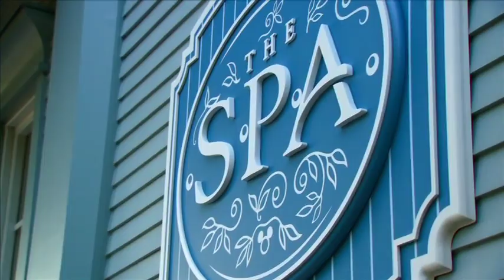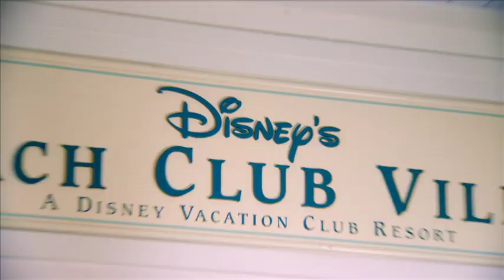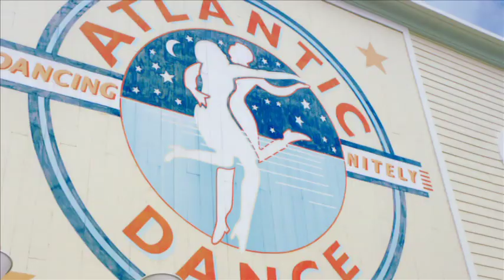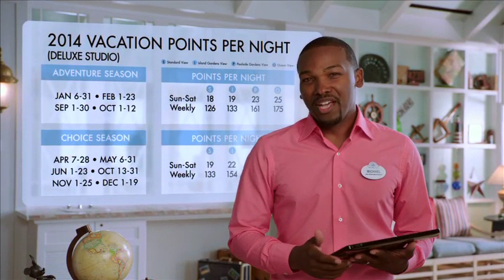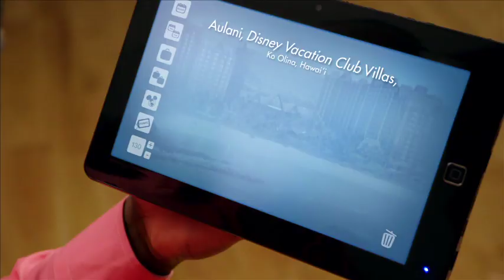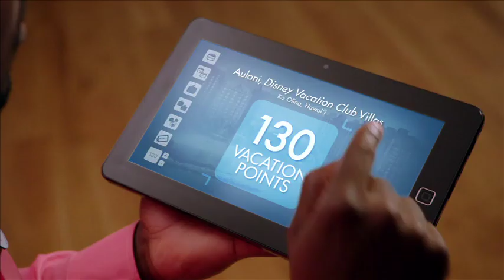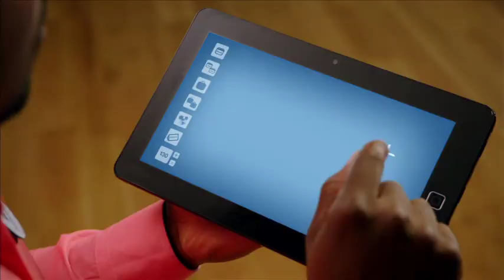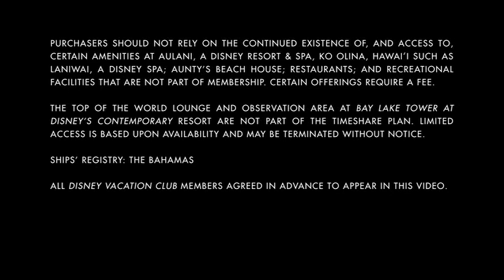Disney Vacation Club EXPLAINED - July, 2014 Promo DVD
This is the promotional video used by Disney to sell Disney Vacation Club memberships, which are Disney's version of timeshares.  At the time of this video's publishing, there are two Disney Vacation Club Resorts available for retail:

Disney's Polynesian Villas & Bungalows
Aulani, Disney Vacation Club Villas, Ko Olina, Hawai`i